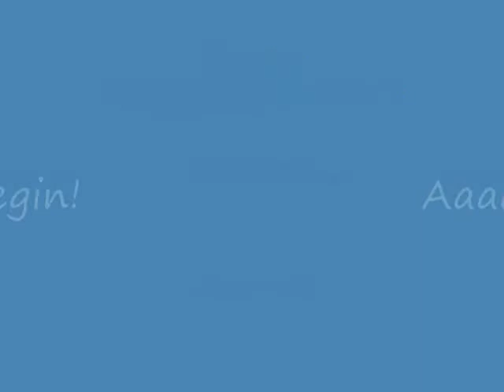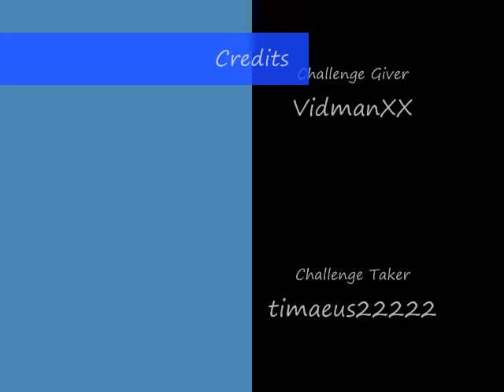Challenge timaeus22222 - The Dark Seven; Part 3.5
This challenge was from VidmanXX.

Challenge #97:
Beat ProtomanBX.

1. You may use ONE hacked chip.
2. ProtoManBX's HP must be hacked up to 3,500.
3. Only 1 PA may be used.
4. If you choose to use a PA, it can't contain ProtoMan or Bass.
5. You may not use chips that have to do with ProtoMan or Bass.
6. You may only use recovery chips to heal yourself.

Credits for this story go to VidmanXX.

It seems that ProtoMan fell right into Dark MegaMan's trap. The F-Beasts and G-Beasts were just fake diversions so that ProtoMan would tire out and become an easy target for Dark MegaMan. Chaud tells Lan about this and tells MegaMan to head out to the Graveyard area to meet and defeat...Dark ProtoMan!

1: too easy.
2: pretty easy.
3: meh, not too hard.
4: Geez this is hard!
5: Wayy too hard! It took a lot of tries!

My Rating: 3/5 - kinda easy... :) Phew... but Protoman is fun to fight! :D